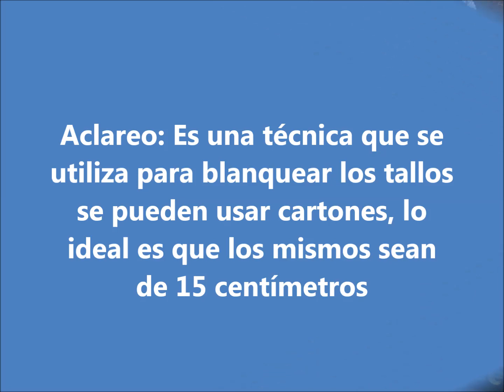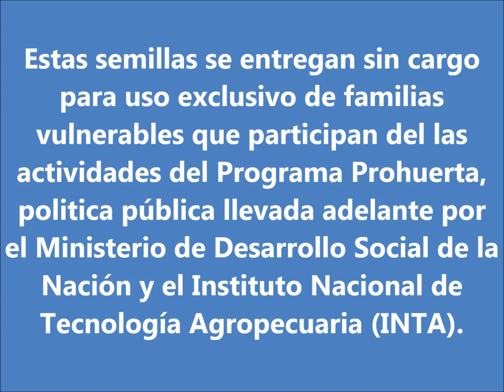Siembra de puerro. Prohuerta INTA Cañada de Gómez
Querés sembrar puerro en tu huerta?

Desde el ProHuerta INTA de Cañada de Gómez te dejamos este video, que lo disfrutes!